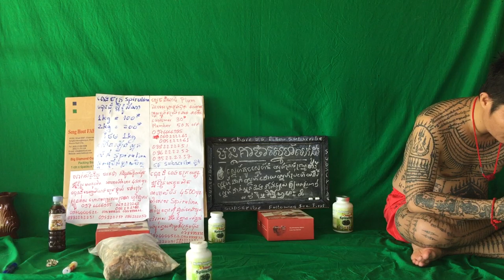228 វិធីសម្រករាង សម្រកទម្ងន់ ប្រសិទ្ធិភាពខ្ពស់ ១០០ ភាគរយផលិតផលសម្រកទម្ងន់បុរសនិងនារីផលិតផលសម្រករាង